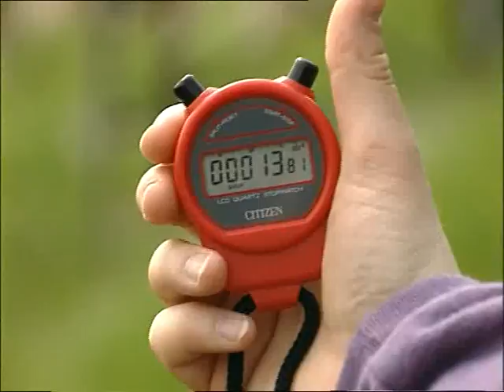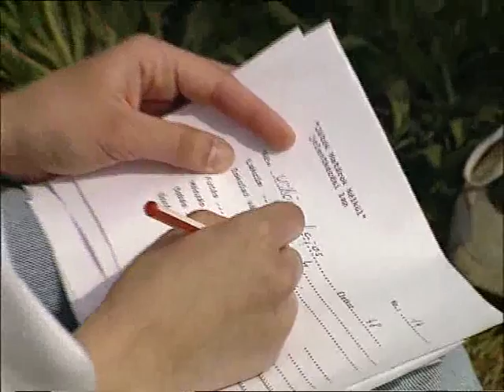Navigátor - 1994. május 3.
- A nemzetközi sport rendezvény 25. döntőjét Pécsett rendezték meg.
- Második alkalommal rendeztek Bölcsész Napokat egyetemünkön, melyen bemutatták a Zsűri Zenekart, és amelynek sztárvendége volt Somló Tamás.
- Huszonkettedik alkalommal rendezték meg a 180 km-es Pécs és Szeged közötti futóversenyt.